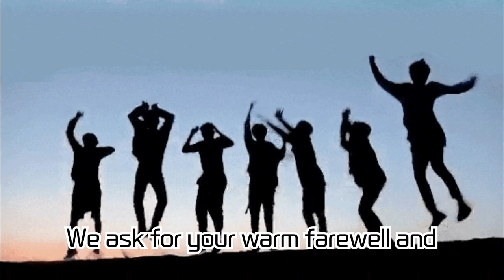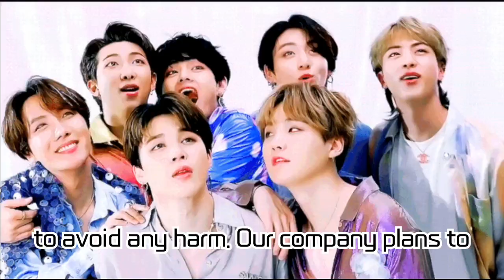BTS Members RM, V, Jimin, Jungkook Begin Military Service! A New Start in Fulfilling Military Duty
Members of the boy group BTS, RM, V, Jimin, and Jungkook are starting their military service. Their agency Big Hit Music has released information about their enlistment via Weverse. All members are set to enlist as active-duty soldiers, with RM and V enlisting separately and Jimin and Jungkook planning a joint enlistment. There will be no official events on the day of their entrance to the recruit training center, and fans are urged to refrain from visiting the site. This enlistment means that BTS is expected to reunite as a complete group in 2025. Jin and J-Hope have already enlisted, and Suga is currently serving as a public service worker. We look forward to their healthy return and appreciate the ongoing support and love from fans.